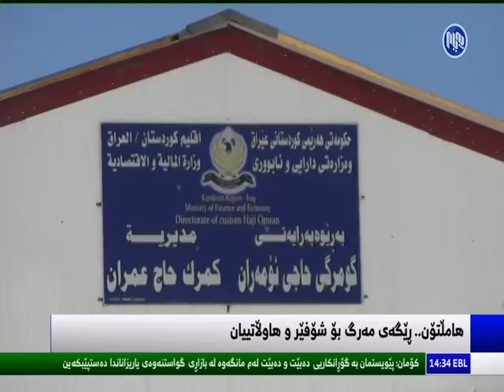هامڵتۆن... ڕێگای مه‌رگ بۆ شۆفێرو هاوڵاتیان